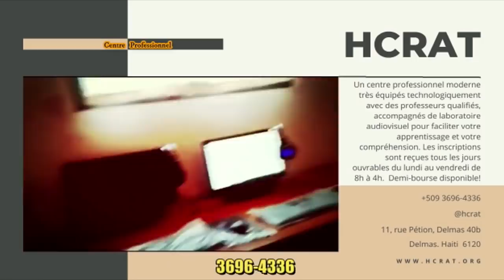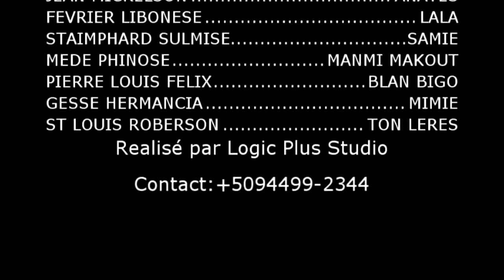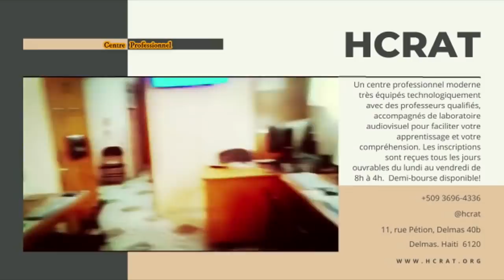PEYIZAN LAKAY HONNETE EPISODE# 27 tisamson Blanbigo haitianmovie//Nou swete tout Fan nou yo bon Ane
PEYIZAN LAKAY\\ HONNETE EP ,ESKE LÈ YON MOUN MALERE VLEDI TOUT SAKI MAL SANBLEW?  Kite yon komante